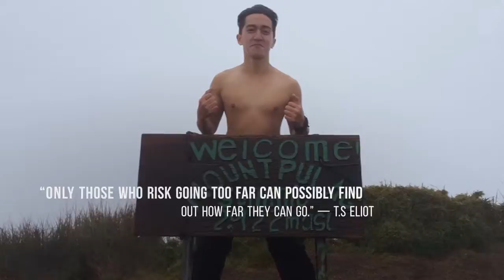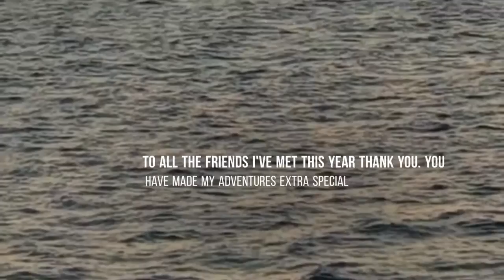2016 Adventures and Travels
One of the most memorable year for me. I was able to climb a lot of mountains, was able to visit a lot of beaches and islands,and I was also able to get back to my passion which is running.

Thank you to all the friends I've met last year. Looking forward for more travel this year.

Lets chat and exchange ideas:
FB : jan eduard abueva dumalagan

Sardine Run, sea turtles, Pescador Island -